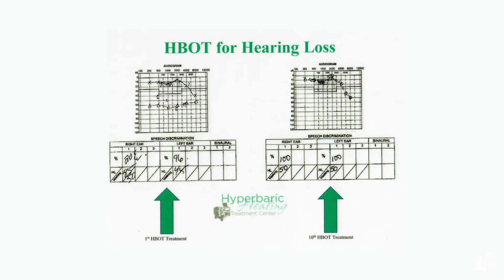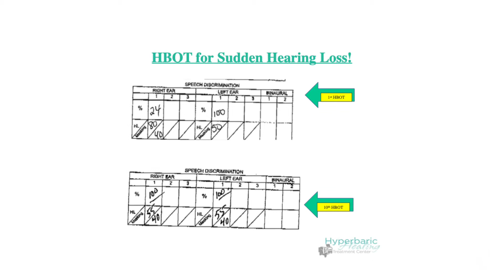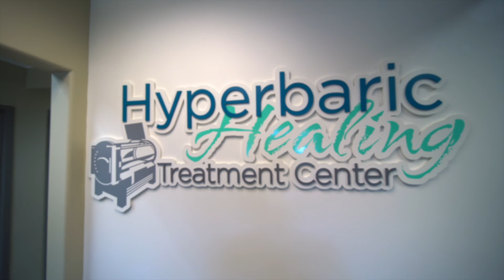Can hyperbaric oxygen therapy help with sudden hearing loss?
Learn why ENT doctors (Otolaryngologist) choose to send their sudden hearing loss patients to us to help them regain their hearing in this video with Erika Jordan, Hyperbarics Director at Hyperbaric Healing Treatment Center. One of our sudden hearing loss patients also shares her experience of hyperbaric oxygen therapy treatment.

About us:

Hyperbaric Healing Treatment Center is the first and only private hyperbaric oxygen therapy center in Dr. Phillips, Florida.

Our mission is to provide top-of-the-line hyperbaric oxygen therapy with world-class customer service in order to improve our patients’ outcomes and quality of life.